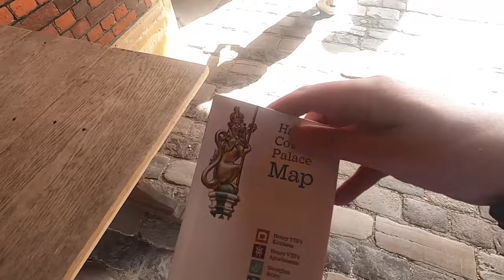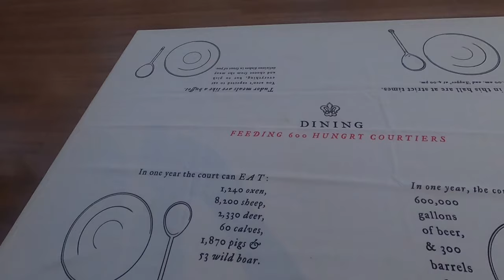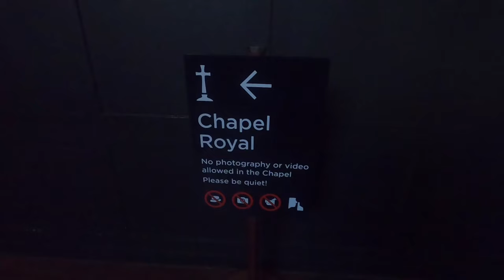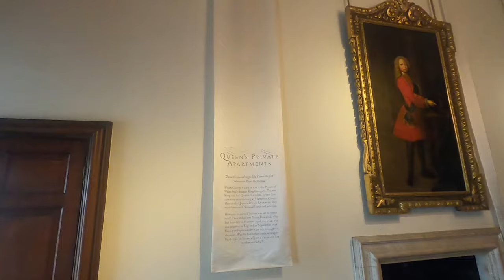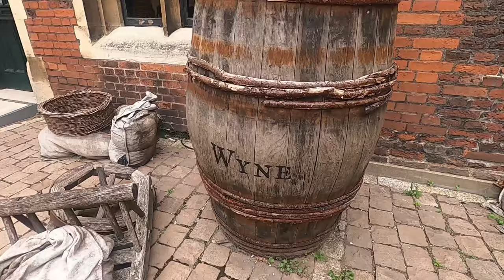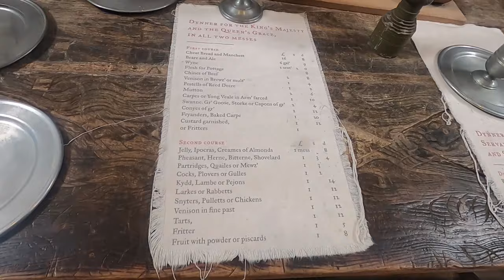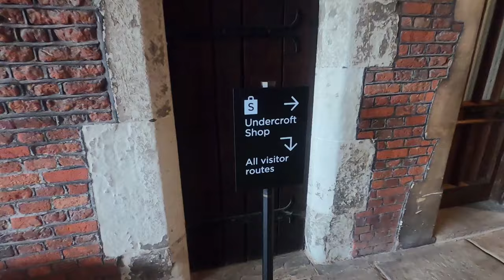A Walk Around HAMPTON COURT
Continuing my exploration of the History and Heritage in the County of Surrey in England and in this Video, I’m visiting the well-known, international Tourist destination of Hampton Court. The Palace is Grade I Listed and went on to become one of King Henry VIII’s most favoured Residences and after acquiring the Property, he arranged for it to be enlarged so that it might easily accommodate his sizeable retinue of Courtiers. Hampton Court Palace is managed by Historic Royal Palaces. I also have an unexpected experience in The Chapel Royal…

Recorded: Thursday 23th July 2020

Ben Sound:
MY OTHER VIDEO CHANNELS:
AMAZON PRIME VIDEO:
‘Spiral Paranormal’ on Amazon Prime Video:
EQUIPMENT:
Camera: Canon E0S M50
Camera: GoPro HERO8 Black:
MICROPHONE:
RØDE Video Mic GO